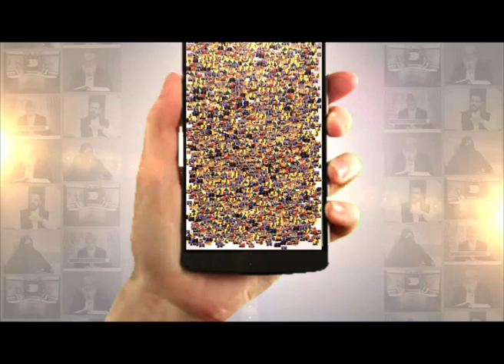Jab Waba ki waja say Log wafat Panay Lagay thay